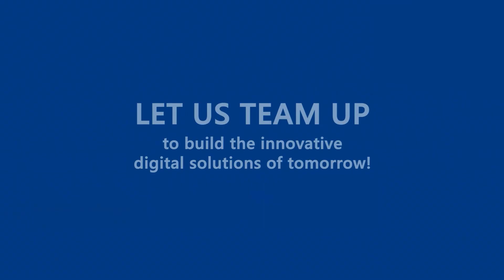Autonomous Solutions for Commercial Vehicles | ITK Engineering GmbH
Vehicles are becoming more and more autonomous, intelligent and connected - from driver assistance systems to highly automateddriving functions.

In order to still guarantee safety on the roads, such systems must ensure reliable detection of the environment and sudden hazards. As an engineering partner, ITK Engineering supports you in the development of ADAS and HAD systems and verifies & validates them in the virtual and real world.

Our solutions enable reliable and predictive detection of the environment and sudden hazards, thus providing the basis for automated operation of commercial vehicles. This increases both efficiency and safety on the roads.

For more information about the Logistics 4.0 Division of ITK Engineering GmbH, please

ITK Engineering GmbH
Im Speyerer Tal 6
76761 Rülzheim